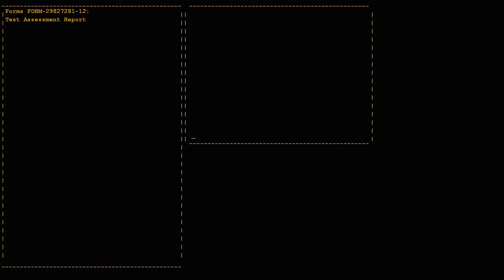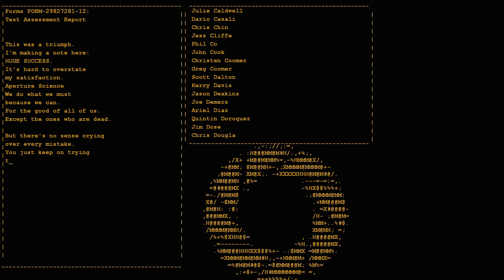Portal Part 2 GLADoS IS INSANE!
This is the end of portal